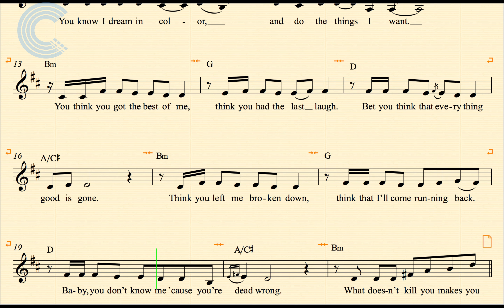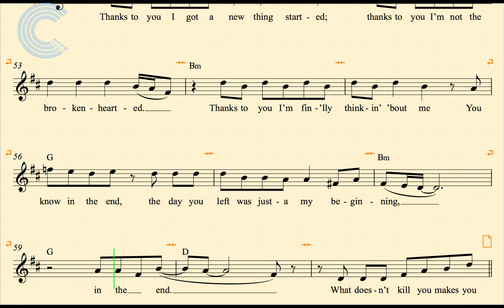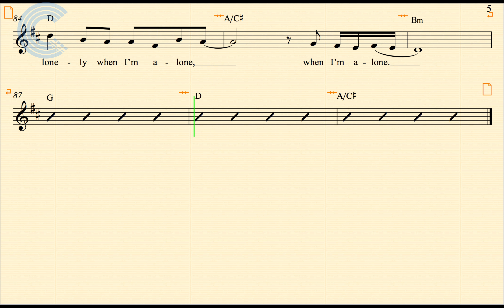Clarinet - Stronger - Kelly Clarkson - Sheet Music, Chords, & Vocals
Clarinet sheet music, chords, and vocals for Stronger - Kelly Clarkson.  Learn to play Stronger and sing along.